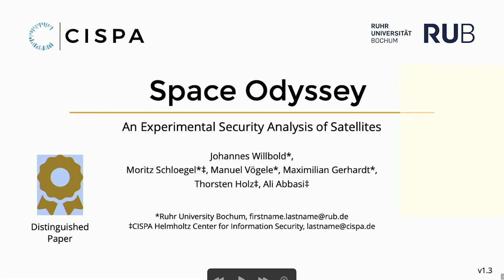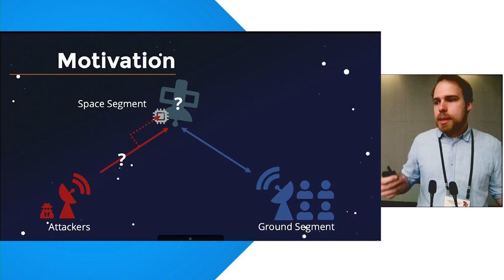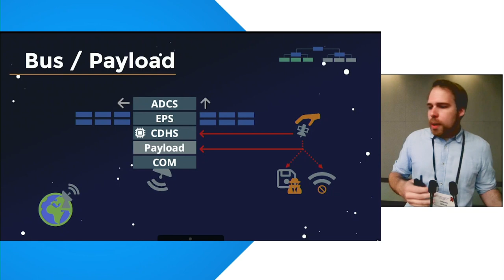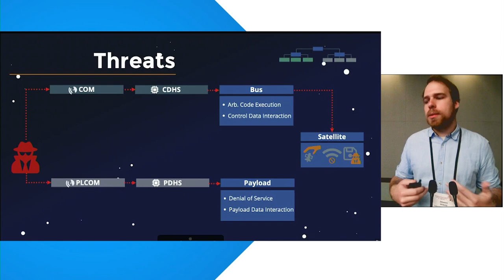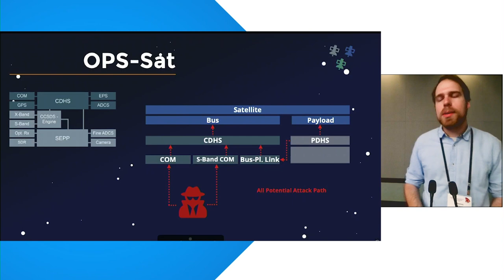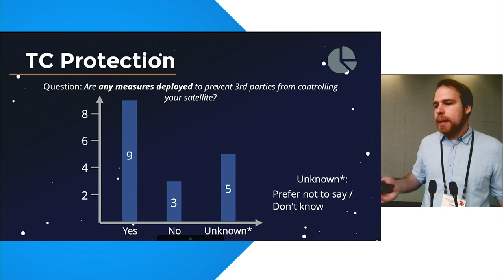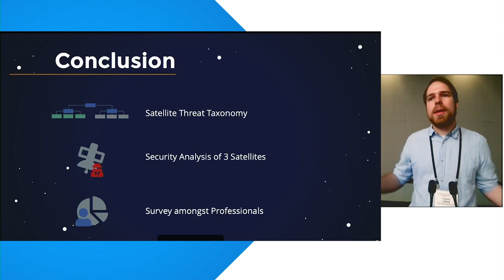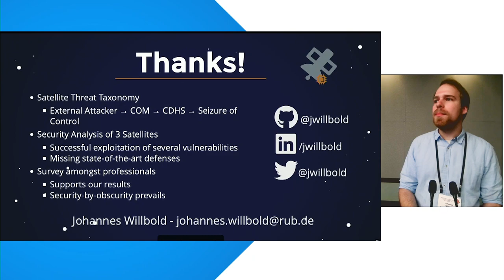Space Odyssey: An Experimental Software Security Analysis of Satellites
Johannes Willbold (Ruhr University Bochum), Moritz Schloegel (Ruhr University Bochum), Manuel Vögele (Ruhr University Bochum), Maximilian Gerhardt (Ruhr University Bochum), Thorsten Holz (CISPA Helmholtz Center for Information Security), Ali Abbasi (CISPA Helmholtz Center for Information Security)